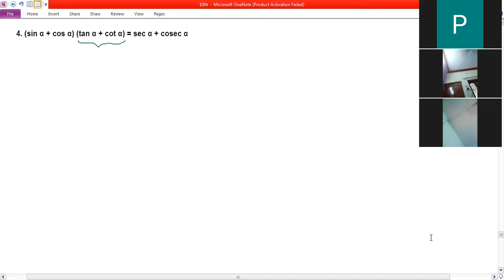21st July 10th -2